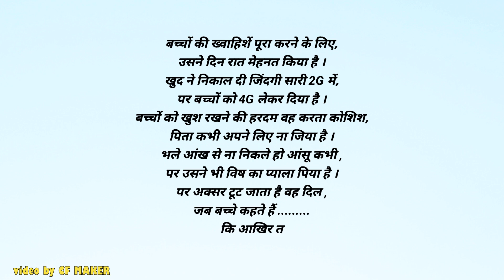Types of Father (बापों के प्रकार) ft.Nimadi Raja || CF Maker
👋hello doston !
•Apna pyaar or support esehi hamesha banayen rakhen.
•apne kam se kam 5 friends ke sath ye video share kaijiye.
•Apna favorite part comment karke zaroor batayen.
•Sukriya apna kimti samaye dene ke liye.

Directed by : Prateek
Edit by : Prateek
Wrote by : Brajesh

Cast by :

Nimadi Raja
Brajesh
Prateek
Rajesh
Sonu
Vipin sir
Dinesh
Ramsuraj